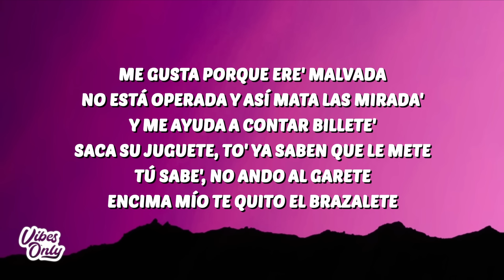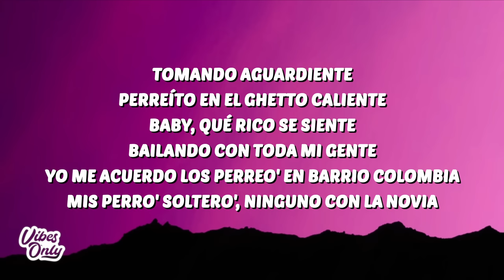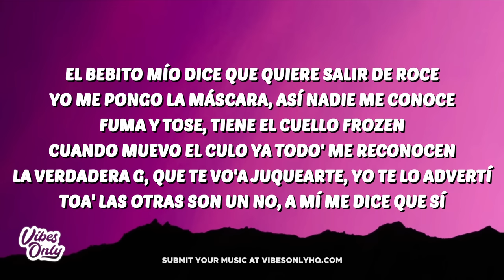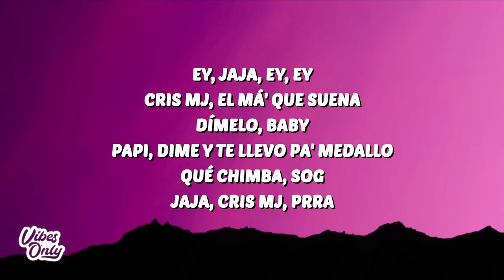KAROL G, Cris Mj & Ryan Castro - UNA NOCHE EN MEDELLÍN (REMIX) (Letra/Lyrics)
🎤 Letra:
[Intro: KAROL G]
La baby ya no quiere andar sola
Ahora quiere que la besen
Se puso ready pa' mover la cola
Dar casquillo y buscarse un nuevo flete

[Coro: Cris Mj & KAROL G]
Nena, dime si tú 'tá pa' mí
Como yo 'toy puesto pa' ti
Papi, dime si tú estás pa' mí
Como yo estoy puesta pa' ti
Te llevo una noche a Medellín
Que yo soy tu gym

[Verso 1: Cris Mj & Ryan Castro]
Y ahí me puse las Balenciaga
Mami, no te haga', vente pa'cá, tú ere' brava
Me gusta porque ere' malvada
Saca su juguete, to' ya saben que le mete
Tú sabe', no ando al garete
Encima mío te quito el brazalete (Zaga zau)

Tomando aguardiente
Perreíto en el ghetto caliente (Pu-pu-pu)
Baby, qué rico se siente (Jaja)
Bailando con toda mi gente (¡Prr!)
Yo me acuerdo los perreo' en Barrio Colombia
Mis perro' soltero', ninguno con la novia (Shu)
Las babie' piden una noche (Rru)
Con los gángsters, no con los fantoche' (Pu-pu-pu)
Como olvidar los perreos arriba en el Lleras (Ajá)
Mano arriba las mujeres solteras
Las raperas, las regggaetoneras (Pu-pu-pum)
Las que vinieron a explotar la cartera (Ay)

[Coro: Ryan Castro & KAROL G]
Mami, dime si te gusta Medellín (Baby)
Las moto', los carro', el perreo, el blin blin (Jaja)
El nene del ghetto y KAROL G (Qué chimba, SOG; dime; pum)
Ponte bichota pa' mí

El bebito mío dice que quiere salir de roce (Ah)
Yo me pongo la máscara, así nadie me conoce (Eh)
Fuma y tose, tiene el cuello frozen
Cuando muevo el culo ya todo' me reconocen (Ah)
La verdadera G, que te vo'a juquearte, yo te lo advertí
Toa' las otras son un no, a mí me dice que sí
Sí, tómate una botellita por mí
Que el guarito tuyo ya me lo bebí (Ra-pa-pa-pam-pam)
Fumeteo y bellaqueo (Ah), en RD esto es teteo (Ah)
Pa' PR en el jangueo y en Colombia esto es perreo (Ah-ah)
Las bebita' como yo tienen un propio meneo
La que dijo que es frontú, ¿dónde está, que no la veo?